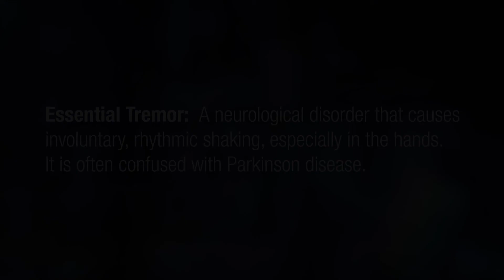I’m Feeling Brand New Again: How Minimally Invasive ‘HiFU’ Cured His Movement Disorder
Essential tremor is one of the most common movement disorders. And as its name indicates, it effects movements that are essential for daily living — whether it’s picking up a glass of water or grasping and turning a door knob. It often causes shaking of the hands and can be confused with Parkinson’s disease.

If you need to know how much this condition can disrupt someone’s life, just ask Roberto Rodriguez, who recently underwent a minimally invasive procedure at Miami Neuroscience Institute that involves the most advanced technology to treat essential tremor.

[TRANSCRIPT]
Roberto Rodriguez:
It has gotten to a point where it's basically impossible for me to go out and eat. I can't eat soup or drink out of a glass or even a bottle and it's been tough.

Justin Sporrer:
When Mr. Rodriguez came to my office it was fairly clear that he had essential tremor, which is one of the most common causes of tremor and it's particularly disabling because it only comes out, or comes out more, when people go to do an activity. And so if they were sitting in a chair you may not notice it, but as soon as they go to reach for a glass of water, shave their face, or eat with a spoon, or write with a pencil, it comes out and it makes many of those things impossible.
A high frequency ultrasound or a HiFU is a technology that we use to create an ablation at a very specific target in the brain. And an ablation is kind of a fancy word for burning a small hole, but what we are doing is disrupting an abnormal circuit in the brain. And so if you think of all the activities that our brain performs, it's not on neuron causing your arm to move it's a whole series, thousands of neurons that are connected to each other, and smooth movements rely on the smooth communication between those neuron. And people with tremor what is happening is that the neurons are not communicating in that smooth manner and so there is a problem with a circuit. And so we can disrupt that circuit with this technology, with HiFU and make the tremor go away.

Roberto Rodriguez:
At this point all I want to do is a get a little bit better, be able to do little things. I'm not expecting that my hand is not going to shake a hundred percent, but at least if I could write, if I could sit down and have dinner with my family, my friends, and if I could get a little bit better I will call it a success.

Justin Sporrer:
Roberto. Roberto, my goodness.

Speaker 3:
[crosstalk 00:02:39].

Justin Sporrer:
Everything went perfect, perfect in terms of the procedure and perfect in terms of the effects. His tremor was immediately suppressed and I myself am still surprised every time I see it and the patients often are either laughing or crying out of joy because the effects are so dramatic. And so we just finished taking him back to see his wife and he immediately held his hand up so that he could show her that it's no longer shaking and he was able to write a whole sentence and it was legible, and he was able to grasp a glass of water and bring it up to his lips with no spilling. And it's just very satisfying.

Roberto Rodriguez:
First of all I want to say thank you. And I'd like to encourage people that might be suffering from this situation please go check it out. It's not painful at all and believe me, you're going to know the difference. It's like you're feeling brand new again.